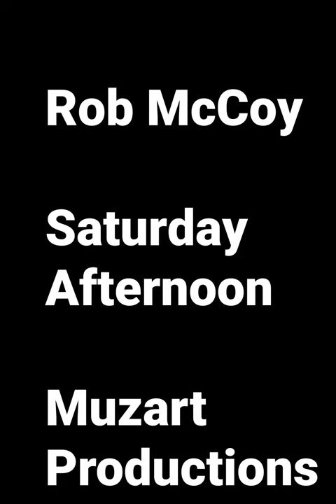Rob McCoy - Saturday Afternoon - Rob McCoy Classical Guitar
This melody and progression came to me yesterday, Saturdy July 22, 2023. I just had to capture it so I opened my studio and began recording. I next decided to make a video of it. If you like architecture and nature, this video covers is. Beautiful reflective photography set to a reflective, relaxing song makes this a must see.